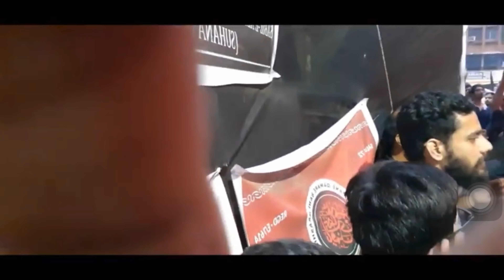ALVIDA ALVIDA YA HUSAIN ع ALVIDA || ANJUMAN E MASHKE SAKINA س || ALI NJAF RIZVI || SUHANA COMPOUND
ALVIDA ALVIDA YA HUSAIN ع ALVIDA
NAUHA KHAWAN :- ALI NJAF RIZVI
KALAM :- MARHOOM ZAIDI JAUNPURI SAHAB
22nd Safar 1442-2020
ANJUMAN E MASHKE SAKINA س ZAINABIA IMAMBARGAH MUMBAI
MINJANIB:- ANJUMAN E QAMRE BANI HASHIM SUHANA COMPOUND MUMBRA THANE

Our mission to promote Azadari all over the world.

It's a Anjuman e Mashk e Sakina (s.a) Presentation